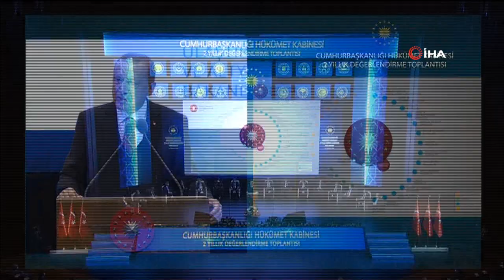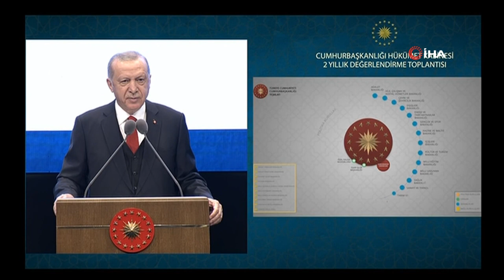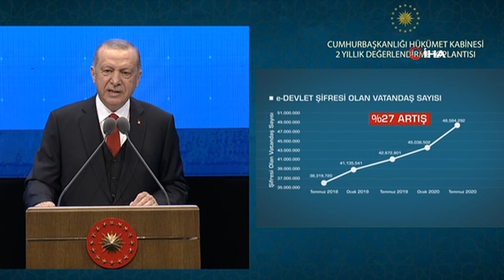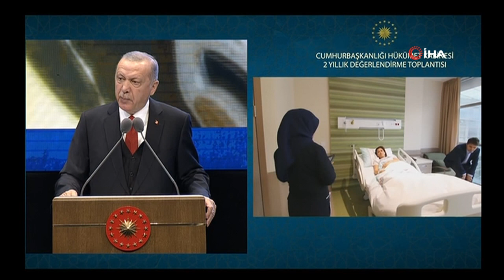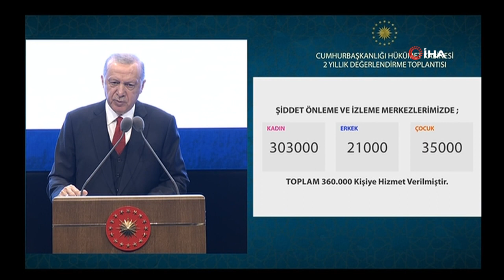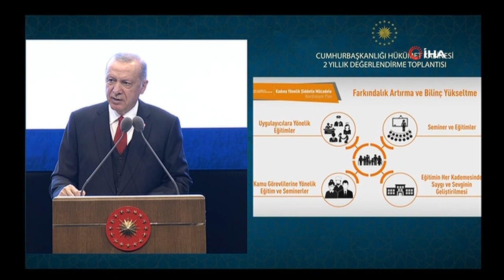Cumhurbaşkanı Erdoğan'dan Önemli Açıklamalar! 17 Bin Operasyon Gerçekleştirdik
Cumhurbaşkanı Recep Tayyip Erdoğan, Cumhurbaşkanlığı Hükümet Kabinesi 2 Yıllık Değerlendirme Toplantısında yaptığı konuşmada, “Gerek ülkemizin içinde gerek ülkemizin dışında ister Irak’ın kuzeyinde ister Suriye’nin kuzeyinde ister Barış Pınarı Harekatı'nda, ister İdlib’te, ister Libya’da, ister Azeri kardeşlerimize karşı Ermenistan’ın şu anda yapmış olduğu saldırılarda hiçbir zaman mazlumları yalnız bırakmadık bırakmayacağız” dedi.

Cumhurbaşkanı Erdoğan, Beştepe Millet Kongre ve Kültür Merkezinde gerçekleştirilen Cumhurbaşkanlığı Hükümet Kabinesi 2 Yıllık Değerlendirme Toplantısında konuştu.

Cumhurbaşkanlığı Hükümet Sistemi'nin 200 yılı bulan demokrasi arayışlarında doğrudan milletin iradesiyle hayata geçirilen tek yönetim reformu olduğunun altını çizen Erdoğan, “Diğer tüm değişimler ya savaş şartlarında ya da olağanüstü dönemlerde gerçekleşmiştir. Demokrasinin ve cumhuriyetin özüne uygun bu reformun sahibi bizatihi milletimizin ta kendisidir. Bu süreçte biz sadece milletimizin gösterdiği istikamette üzerimize düşenleri yaptık. 24 Haziran seçimlerinde şahsımı yeni sistemin ilk cumhurbaşkanlığına layık gören 26 milyon 331 bin vatandaşımız ile 83 milyon milletimin her bir ferdine şükranlarımı sunuyorum. Yeni sistemde demokrasinin sacayağı olan yürütme, yasama ve yargı organları arasındaki ilişkileri çok daha netleştirdik” ifadelerini kullandı.

Türkiye'nin yeni sistemle birlikte bölgesel ve küresel krizlere karşı daha etkin, daha hızlı ve daha kapsamlı refleksler verebilme imkanına kavuştuğuna dikkat çeken Erdoğan, “Doğu Akdeniz'deki gelişmelerden korona virüs salgınına kadar pek çok alanda bunun somut neticelerini gördük görüyoruz. Eksiklerimiz elbette var, aksaklıklar elbette yaşanıyor. Yine yeni sistemin verdiği imkanlar sayesinde eksikleri hızla tamamlıyor, aksaklıkları süratle düzeltiyoruz. Her değişim gibi bunun da oturması vakit alacaktır. Yönetim sistemimizi değiştirirken iç ve dış siyasetten tarihi ve sosyal düzeltmelere kadar pek çok alanda değişimin sancılarının yaşanması kaçınılmazdır. Alışkanlıkları değiştirmenin kolay olmadığını biliyoruz. En başta kendimiz bu zorluğu yaşıyoruz ama adım adım hedeflerimize doğru ilerlerken bunların üstesinden geliyoruz. Hayatımızın hiçbir döneminde milletimize rağmen iş yapmayı hele hele millete karşı durmayı aklımızdan bile geçirmedik” açıklamasında bulundu.

"Geçmişinde sömürge ve katliam lekesi olmayan nadir devletlerden biriyiz"

Türkiye'nin sınır güvenliği için yürüttüğü harekatlarda uluslararası anlaşmalara uygun olarak attığı tüm adımlarda ve ülke içinde aldığı kararlarda milli egemenlik haklarını kullandığını belirten Cumhurbaşkanı Erdoğan, şunları dedi:

Cumhurbaşkanı Erdoğan, Cumhurbaşkanlığı Hükümet Sistemi ile birlikte yönetim yapısında köklü değişiklere gittiklerini belirterek, “Bu yönetim sistemi gerek ve ihtiyaç duyulduğunda her türlü değişikliğin süratle yapılabilmesine imkan sağlayan dinamik bir sistemdir. Hayatımızın hiçbir döneminde olmadığı gibi şimdi de biz yaptık öyleyse en doğrusu budur gibi bir inatlaşmaya gitmeyeceğiz. Daha iyisini, daha güzelini bulduğumuzda her türlü değişime gönlümüzde siyasetimizde açıktır. Bugüne kadar cumhurbaşkanlığı kararnameleriyle pek çok yapısal değişikliği hayata geçirdik. Kabinede ve üst düzey bürokraside ihtiyaç hasıl olduğunda yeni isimlere görev vermekten asla çekinmedik. Bundan sonra da reform icraat ve değişim temelli bir anlayışla yolumuza devam edeceğiz. Yeni sistemi kurarken bakanlık sayısını 16'ya indirdik. Ayrıca bir de cumhurbaşkanı yardımcısı atadık. Eskiden başbakanlığa bağlı olan kurumların önemli bir bölümünü ilgili bakanlıklarla irtibatlandırdık. Bazı bakanlıklarımızı isimleriyle aynen muhafaza edip işlevlerini ve bağlı kurumlarını değiştirirken, bazı bakanlıkları da birleştirdik. Yeni yönetim mimarimizin tepesinde cumhurbaşkanı vardır. Doğrudan cumhurbaşkanına karşı sorumlu olan bakanlıklar, başkanlıklar, kurumlar, politika kurulları, ofisler ve diğer birimler bulunuyor. Bunların hepsi de aynı hedefe yönelik olarak birbirleriyle ahenk içinde çalışan yapılar şeklinde sistemde yerini alıyor” diye konuştu.